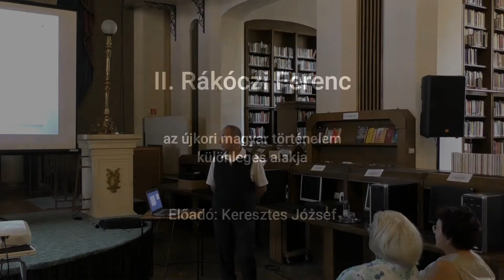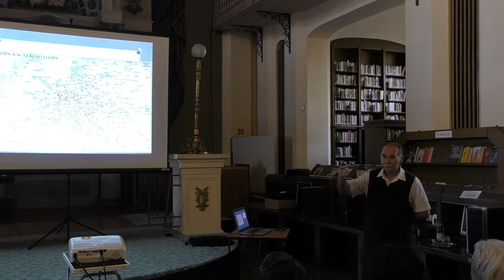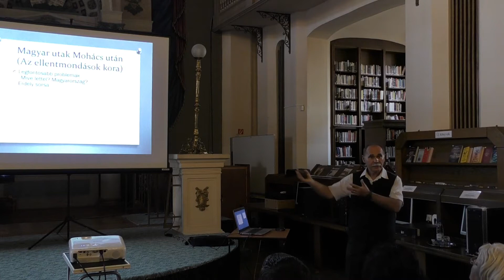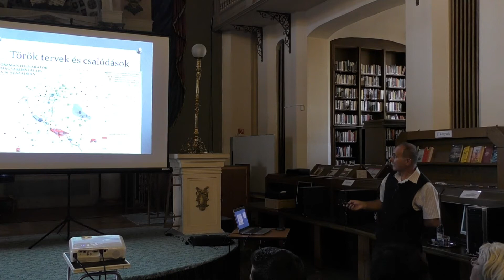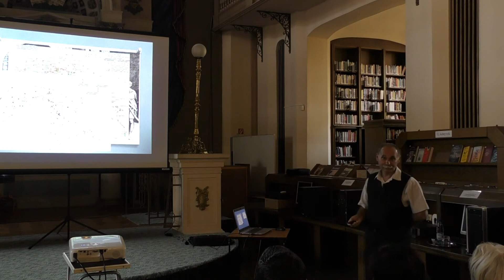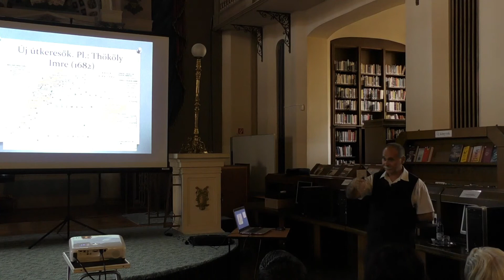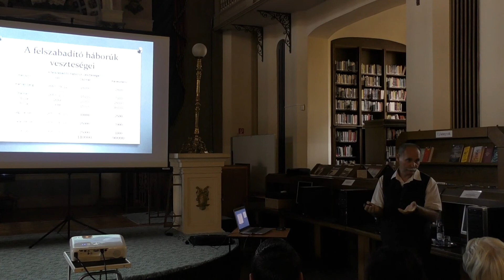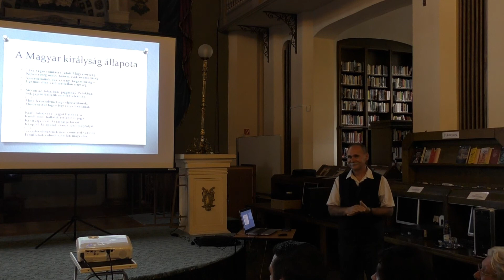Rákócziról az újdonságok tükrében is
II. Rákóczi Ferenc az újkori magyar történelem különleges alakja. A két korszak határán élő fejedelem képviselte azon értékek zömét, amelyeket a magyar főnemesség a török uralom másfél évszázada során felhalmozott, de műveltsége révén már a 18. század korszerű eszméinek egy részét is felkarolt. Keresztes József előadása az újabb kutatások eredményeit is felhasználva igyekszik színesíteni a Rákócziról kialakult képet.